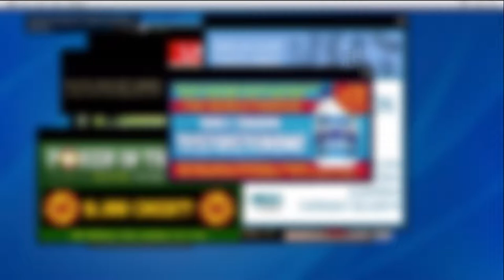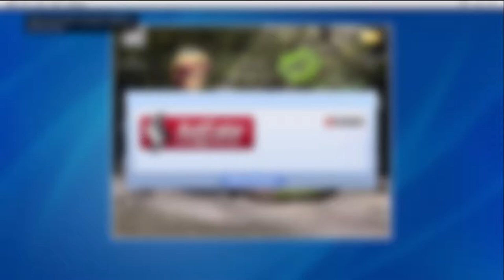Let's Play Grand Theft Auto 5 EP4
Current Goals
-700 Subscribers We Will do something, not too sure what yet!